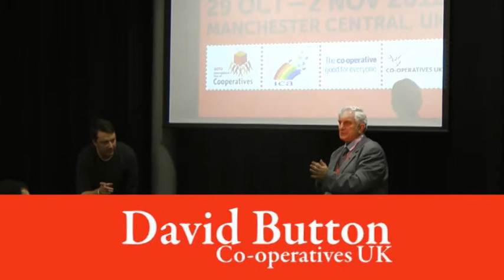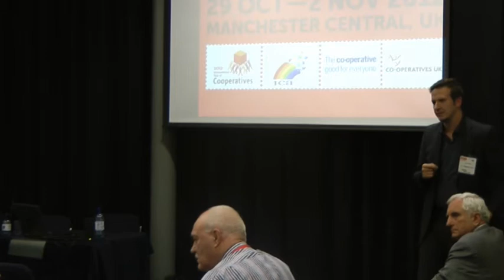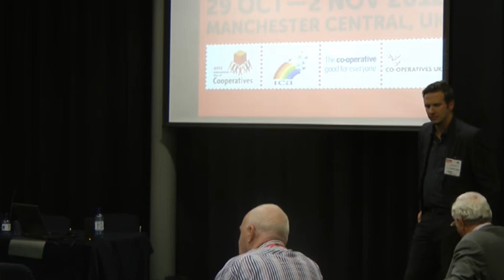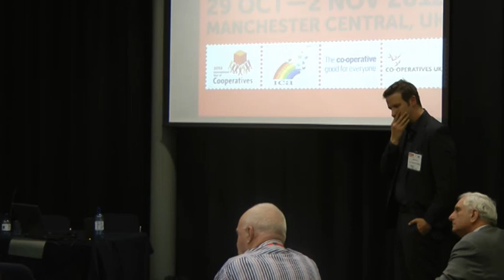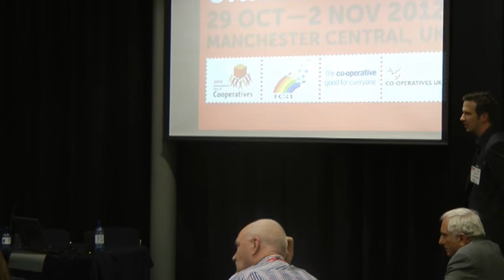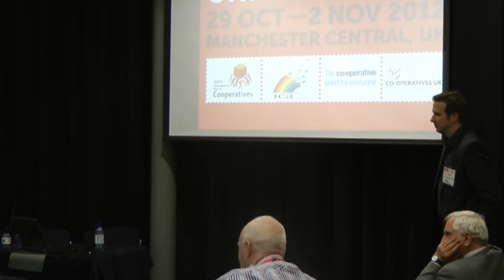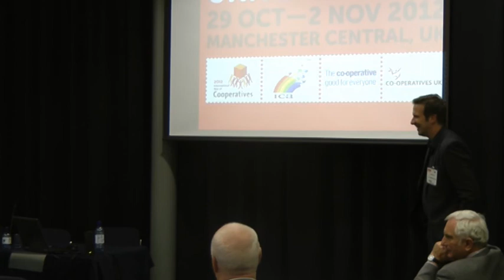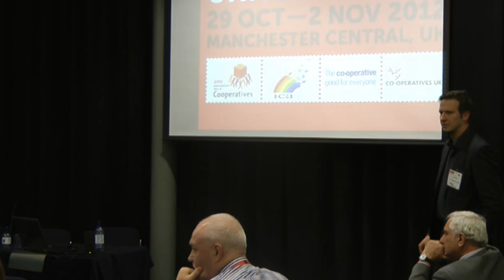Growing your co-operative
Ged Devlin leads a discussion into the barriers facing co-operative wishing to grow.